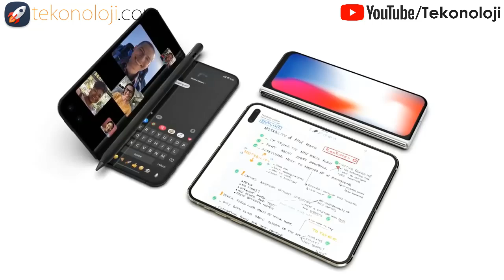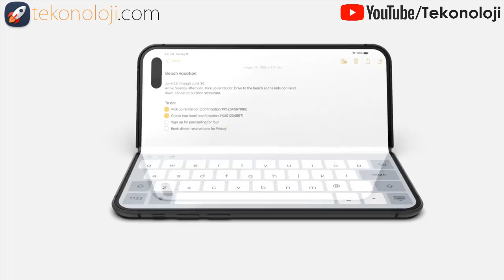iPhone X Fold - 2022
iPhone X Fold - New Phone